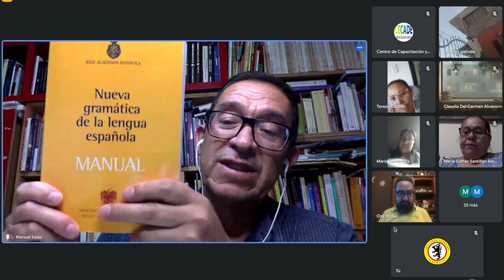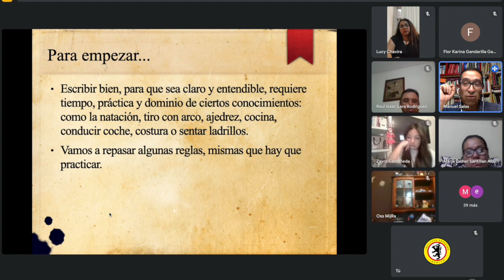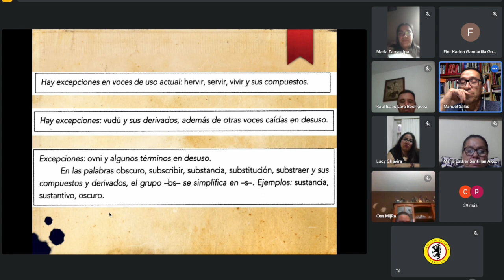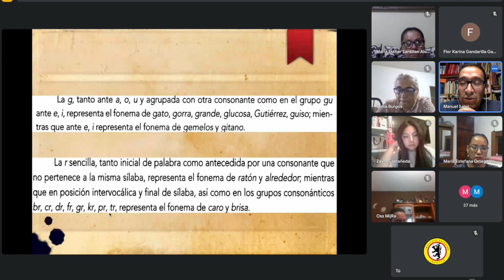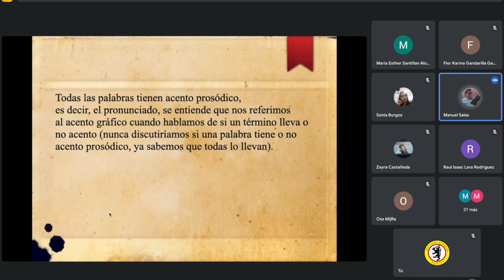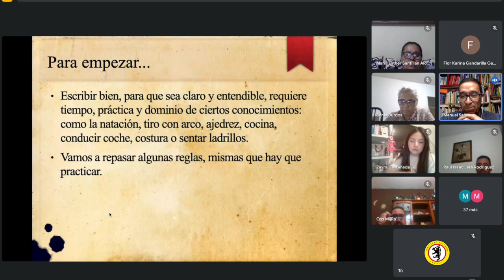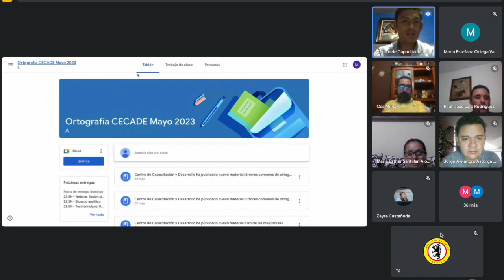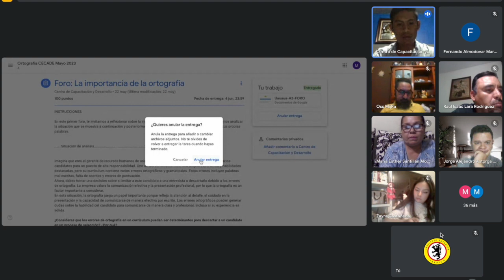🧑🏻‍🏫 👨🏻‍💻 Webinar: Segunda Sesión Sincrónica, CECADE Curso: Ortografía